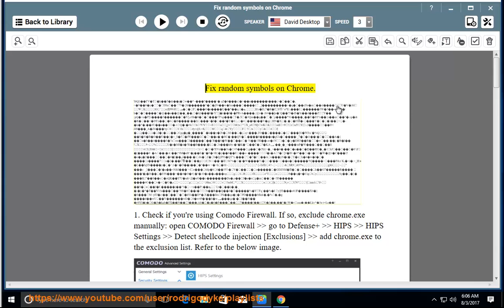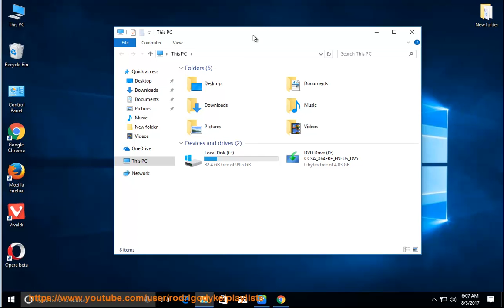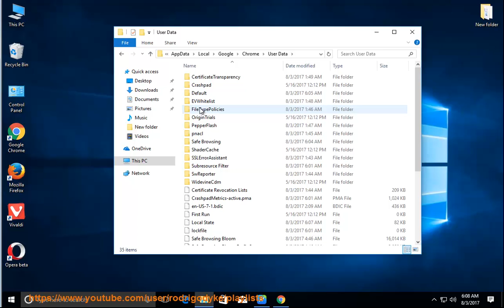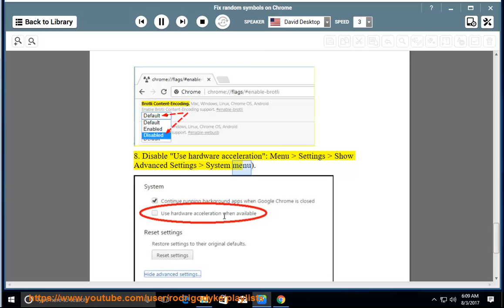Fix random symbols on Chrome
Here's how to Fix random symbols on Chrome.

In order to remove Chrome effectively, choose one of the below uninstall tools:

And, run avast Internet Security@ so you can rid of possible malware on your computer.